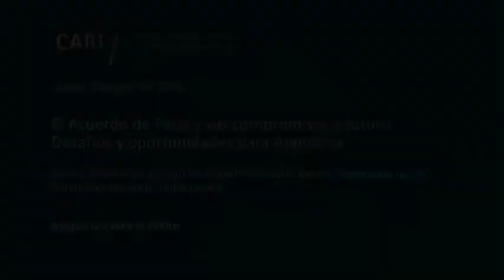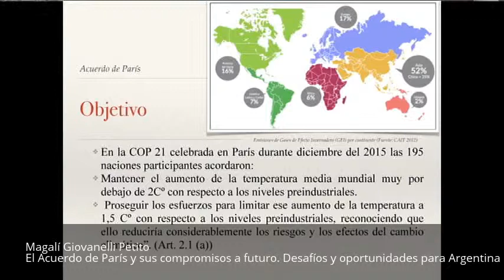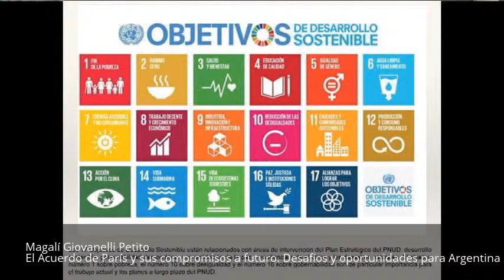El acuerdo de París y sus compromisos a futuro. Desafíos y oportunidades para Argentina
Sesión académica a cargo de Magalí Giovanelli Petito, organizada por el Comité de Estudios Ambientales

Magalí Giovanelli Petito / Abogada (Universidad de Belgrano), Especialista en Derecho Ambiental (Universidad de Buenos Aires), Especialista en Derecho del Petróleo y Gas Natural (Universidad de Buenos Aires), Maestría en Estudios Internacionales (Universidad del CEMA, en curso). Ex becaria del Departamento de Estado de los Estados Unidos de América en el Programa de Liderazgo para Visitantes Internacionales. Fue asesora en la Honorable Cámara de Diputados de la Nación y asesora en el área de desarrollo sostenible de fundaciones y ONG’s. Actualmente se desempeña como abogada y consultora en materia de recursos naturales, ambiente, energía, minería y desarrollo sostenible y como docente de la Universidad de Buenos Aires y la Universidad de Belgrano